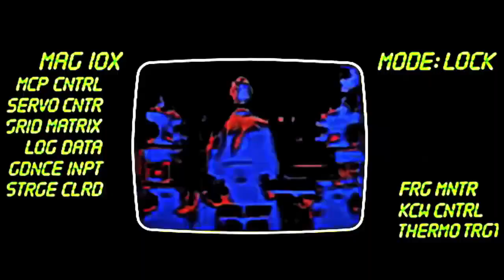All Time Movie List (DWMW)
We are in full production mode, here in the undergrounds. satorid went back into the imaginarium archives and found the audio from the afterhours MTCG discussion that we first started to joke around about Dude Where's My Wallet.

This is a clip from just before they start to dream up DWMW and they are talking about Tron movie night and making a list of all the movies they should have on the list for movie night.

-Tron
-The Cube
-Matrix Trilogy
-Synchronic

What's on your top 3 all time list for sci-fi movies?